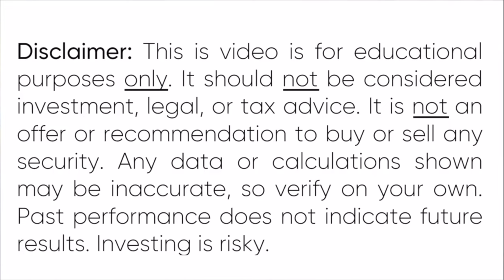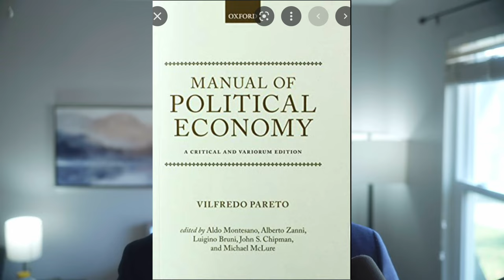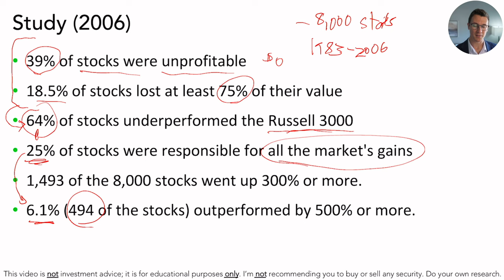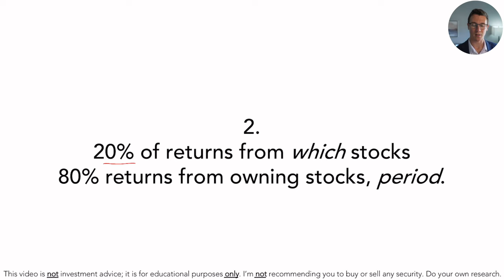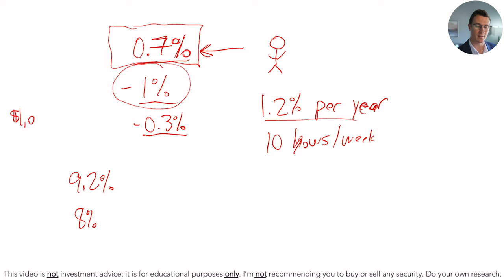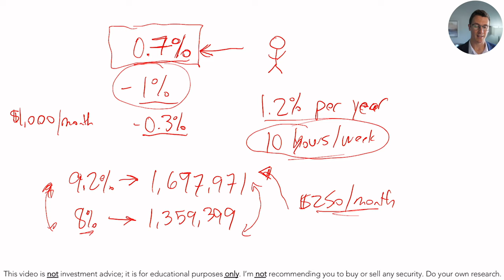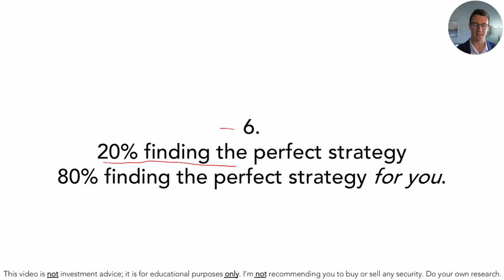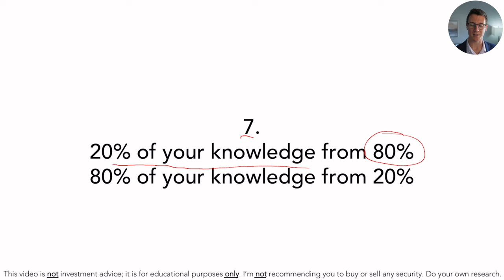9 Investing Lessons from the Pareto Principle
You'll get exclusive video content, immediate access to Modules #1 and #2 of my "Financial Freedom Formula" e-course, weekly video calls with the community (including myself), and more! It's 100% free. Get “The Financial Freedom Formula”—a 47-video, 4-hour, 6-module, no-fluff, no-nonsense, practical, step-by-step course that will help you accelerate towards “financial freedom” (i.e.: not having to work for pay) through smarter investing, tax-reduction strategies, developing an elite investor mindset, and more!

00:00 - There once was a French guy…
00:21 - Disclaimer
00:29 - Course update
00:57 - The Pareto Principle
01:36 - Pareto re-discovered…
02:00 - Other applications
02:54 - Does it apply to investing?
03:06 - 20% stocks = 80% returns
05:14 - Owning stocks, which stocks YOU own
07:03 - Savings rate, investing rate
10:33 - Asset allocation, intra-asset allocation
11:22 - Gains, losses
12:17 - Perfect strategy FOR YOU, perfect strategy
14:06 - Substance, entertainment
15:13 - Holding, buying
17:01 - Life, money